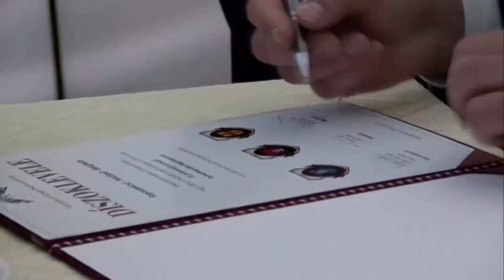Kaposmenti magazin 0619